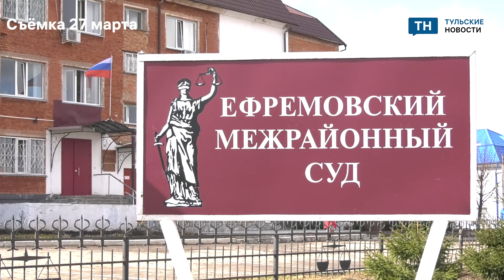54 летний Алексей Москалев, обвиняемый в дискредитации ВС РФ, сбежал из под домашнего арест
Ефремовский районный суд вынес приговор 54-летнему Алексею Москалеву, которого обвиняли обвиняемого в дискредитации ВС РФ. Мужчину приговорили к двум годам колонии общего режима.
Именно такой срок запрашивала прокуратура. Сам Москалев вину не признал.
По данным стороны обвинения, Москалев ранее был привлечен к административной ответственности за нарушение, связанное с дискредитацией ВС РФ. Затем совершил аналогичные действия повторно. Тогда в отношении него и возбудили уголовное дело.
Москалев находился под подпиской о невыезде. Позже, сообщалось, нарушил условия содержания. В дальнейшем был отправлен под домашний арест. Прокуратура настаивала на отправлении Москалева в следственный изолятор.
Ранее сообщалось, что Москалев был трижды судим.
В апреле суд также в закрытом режиме рассмотрит гражданское дело об ограничении Москалева в родительских правах. Дочь мужчины в настоящее время находится в соцучреждении. Отец воспитывает ее один.